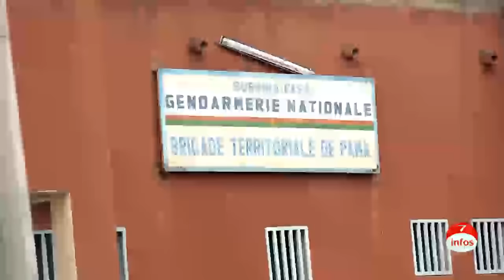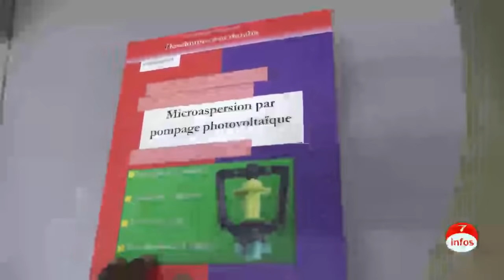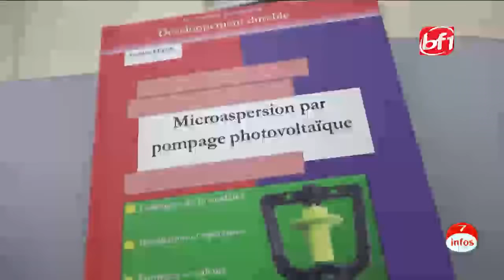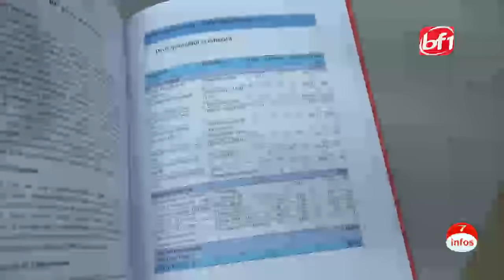LE 07 INFOS DU 16 Mai 2021-BF1TV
Presentation: Aubin GUEBRE
Invités:
Siaka COULIBALY, Analyste politique
Amadou KEITA
Aboubacar LY,
Tidiane KABORE ,Consultant  en Fiscalité